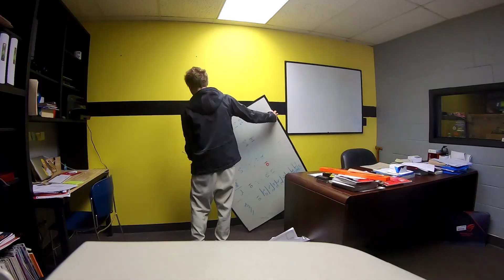Renovating Our New School into Aeolus Flight Academy 1/3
1 of 3 videos showing the renovating and painting we did to turn the mess we showed up to into an operational flight school.